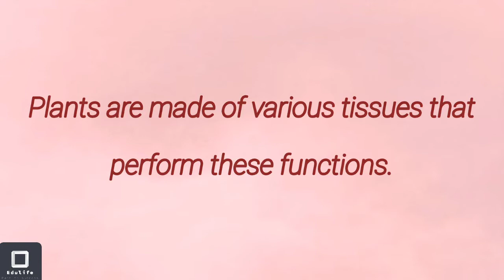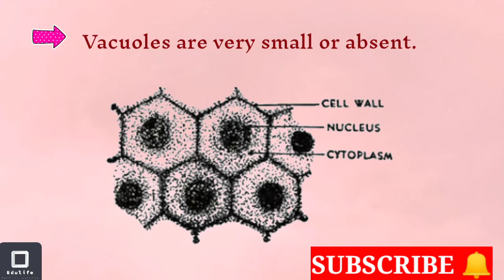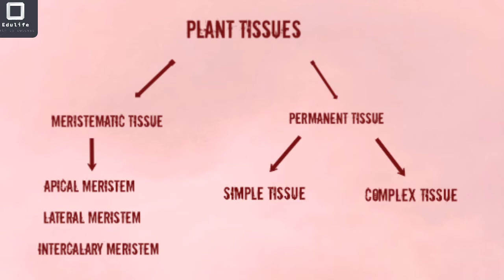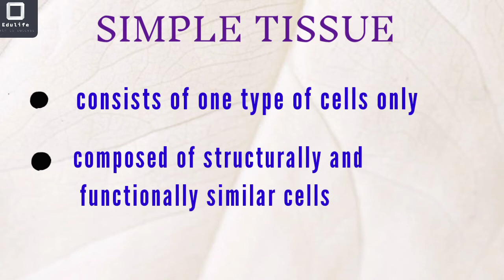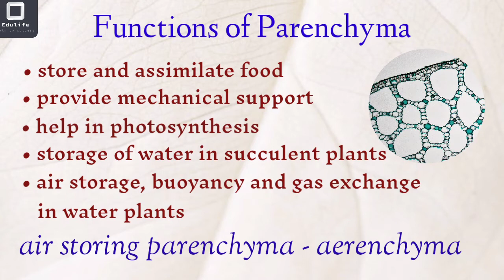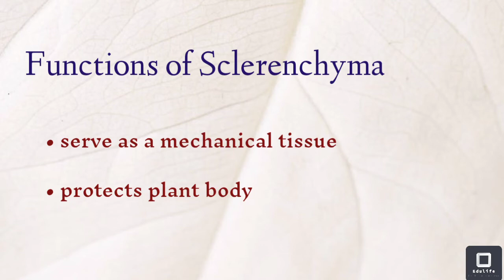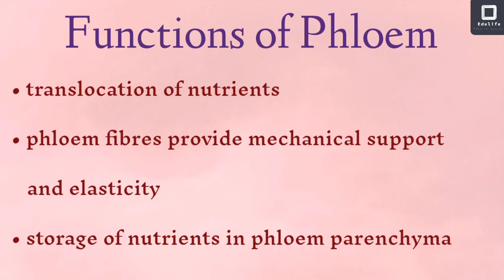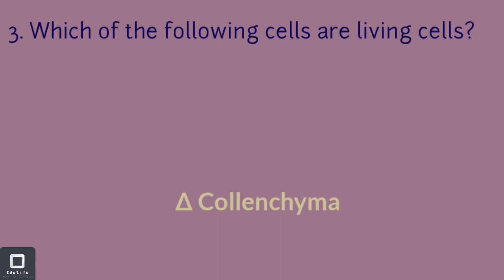Plant Tissues | Class 9 | Solved MCQ | Types, Classification, Functions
PLANT TISSUES
*Types of Plant tissues
    • Meristematic Tissue
    • Permanent Tissue
    • Simple Tissue
    • Complex Tissue
*Classification
*Functions
*Solved MCQ